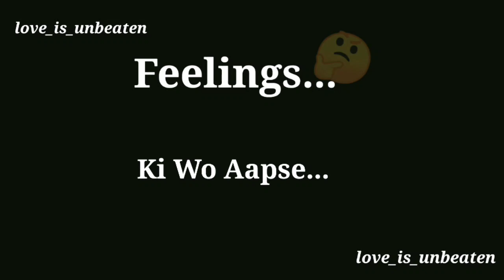Feelings 🤔 | Feeling status | Black screen status 🖤 | Share | Matlab | Pyar Nahi Karte ❌💕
Feeling status

Aadat status

Kaash status

Love status

Sorry status

Online status

Cool status